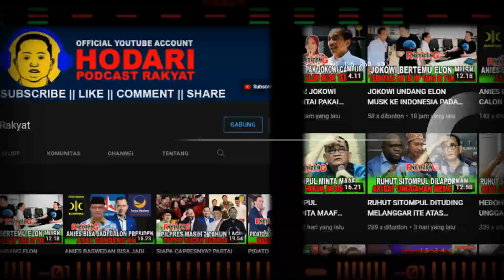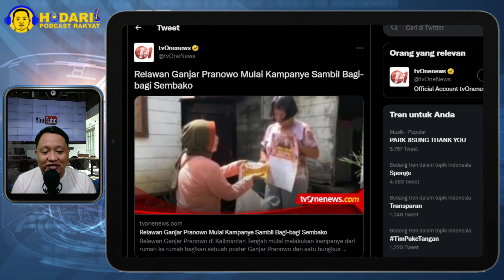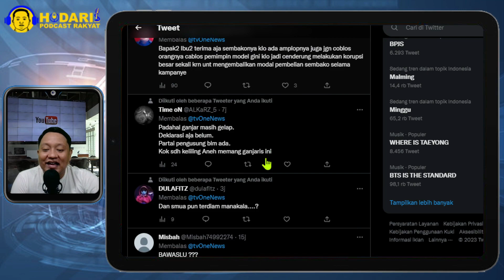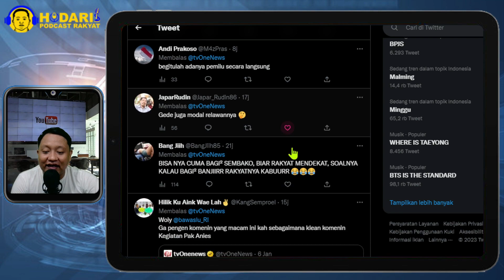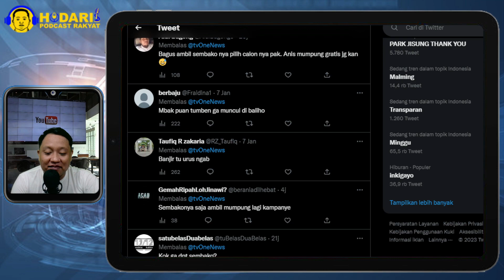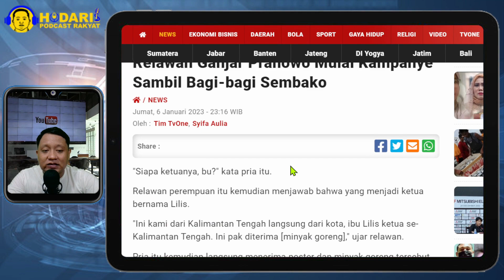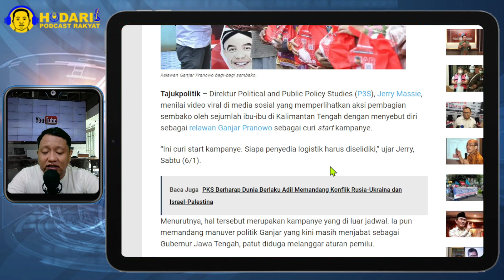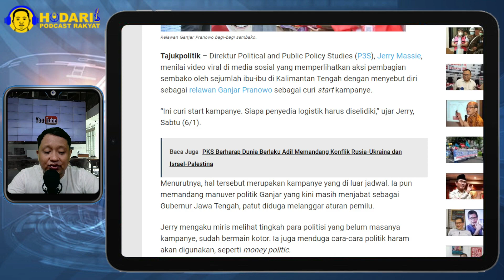CURI START KAMPANYE...!! RELAWAN GANJAR PRANOWO MULAI KAMPANYE SAMBIL BAGI-BAGI SEMBAKO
Relawan Ganjar Bagi Sembako, Pengamat : Ini Curi Start Kampanye!